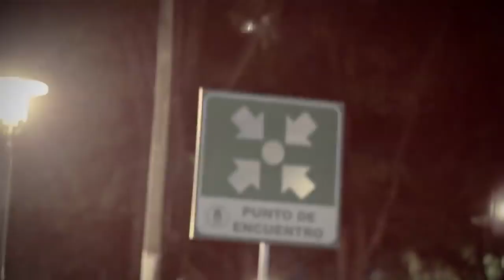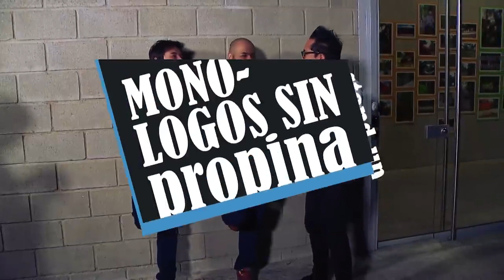MONÓLOGOS SIN PROPINA - Otro capítulo completo [COMEDIA] - Telemedellín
MonólogosSinPropina l Otro del 2017, acá un episodio con recortes de todo lo que pasa en la grabación de Monólogos Sin Propina en Telemedellín.